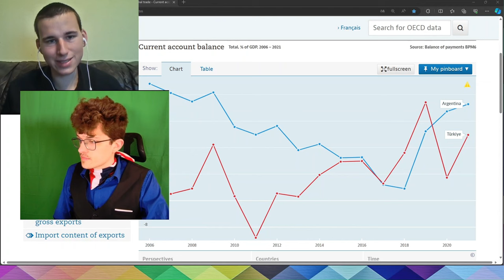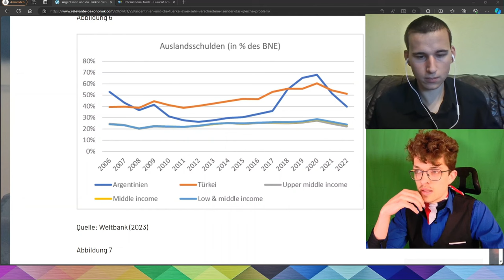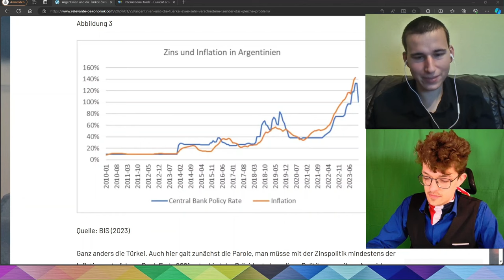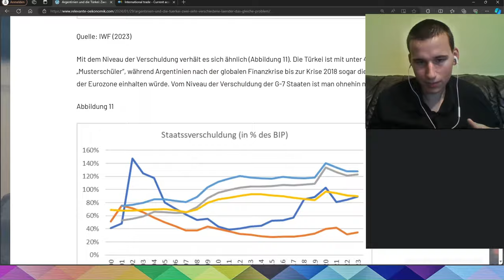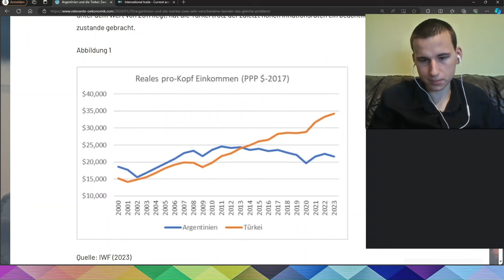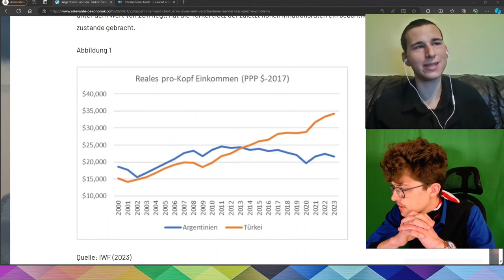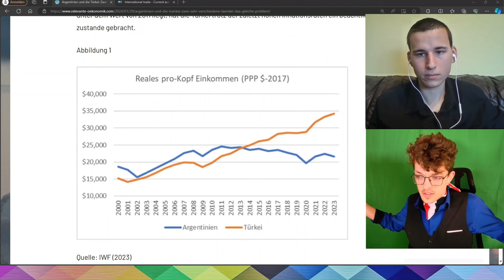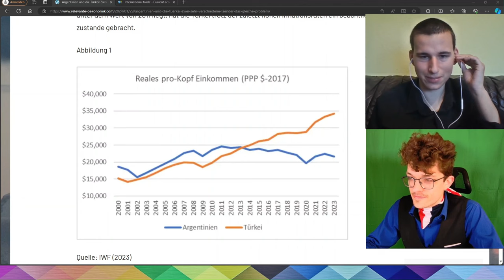Der Vergleich Argentinien - Türkei offenbart das Versagen des IWFs - Wirtschaftstalk 20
Der IWF empfiehlt allen Schwellenländern, denen er Kredite gibt, die Unabhängkeit der Zentralbank sicherzustellen, damit diese sich der Bekämpfung der Inflation widmen kann. Ein Musterbeispiel für die Befolgung dieses Vorschlages ist Argentinien, welches mittlerweile mit einer Inflationsrate von über 200% zu kämpfen hat. Dieses Land vergleichen Heiner Flassbeck und Patrick Kaczmarczyk auf dem Blog Relevante Ökonomik mit der Türkei, wo Präsident Erdogan seit Ende der 2010er eine sehr eigene Geldpolitik mit niedrigen Zinsen betreibt.